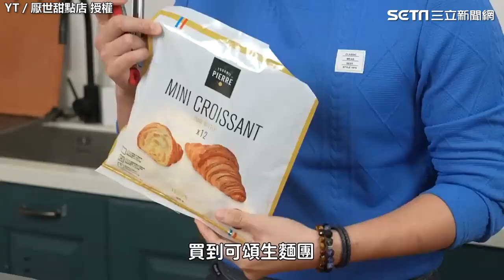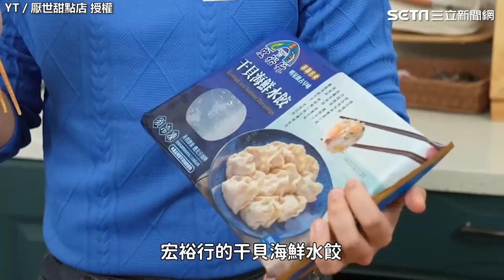挑戰多種食物熱壓意外碰出新滋味 明蝦+麵糊壓出超驚人蝦餅！｜三立娛樂星聞